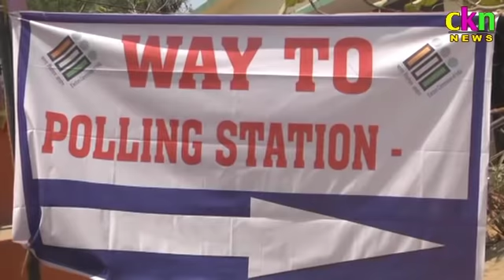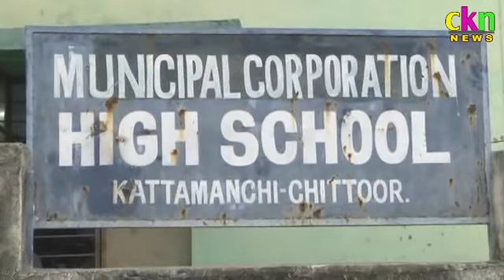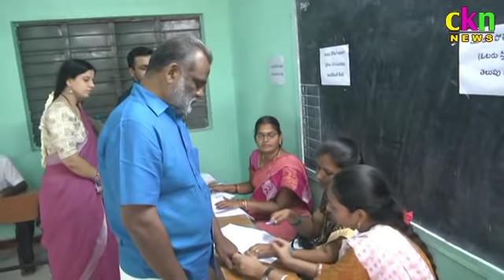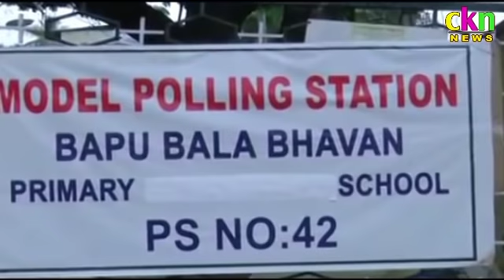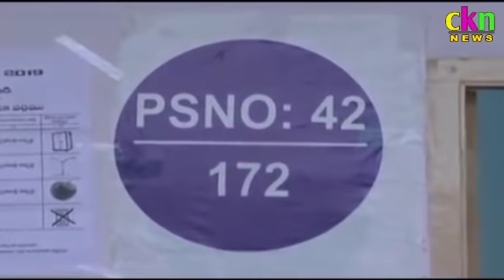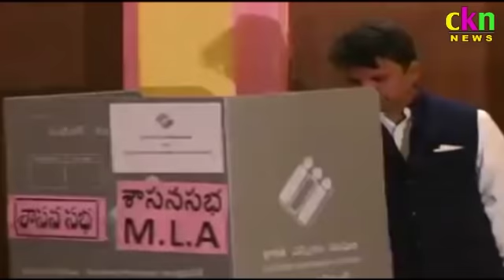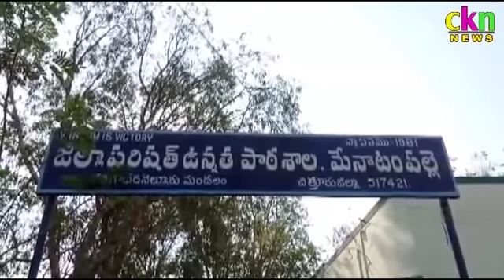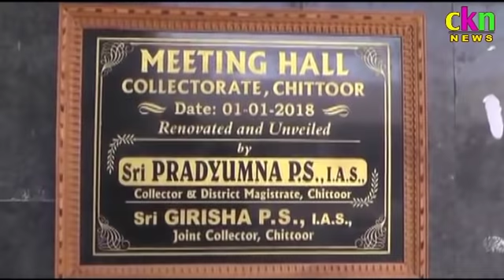Ckn News On 11-04-2018